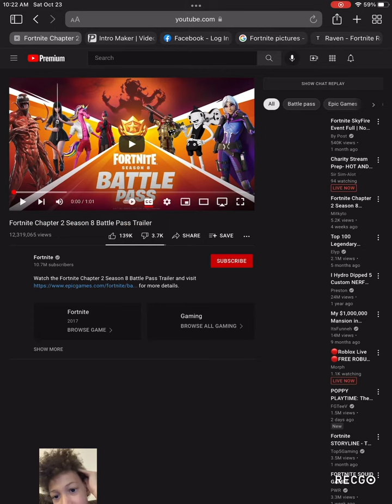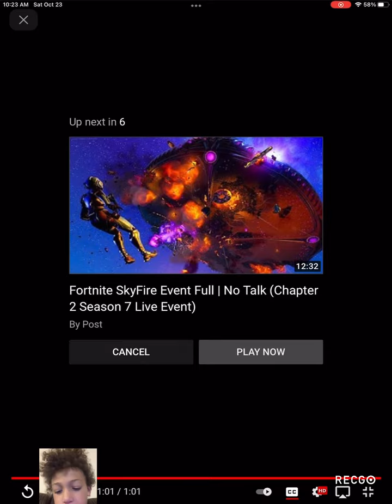Fortnite cubed trailer season eight